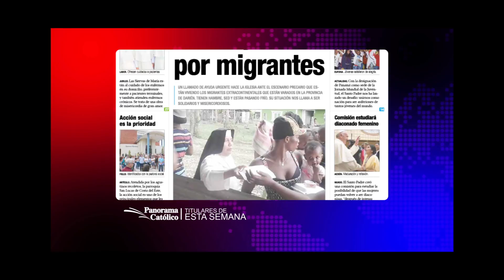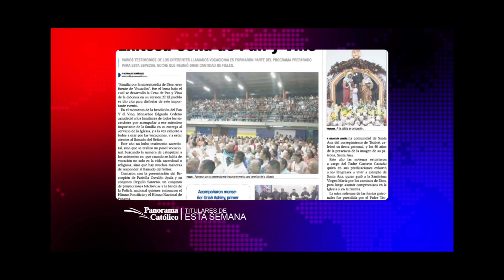PANORAMA CATOLICO 5 8 16